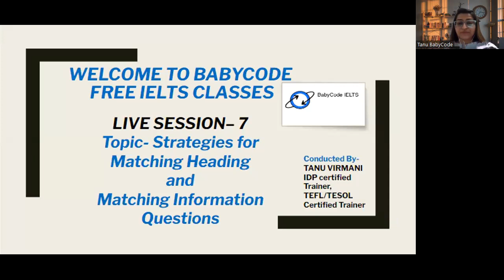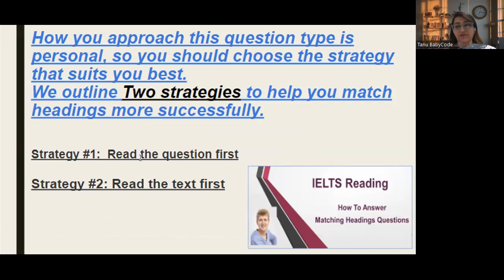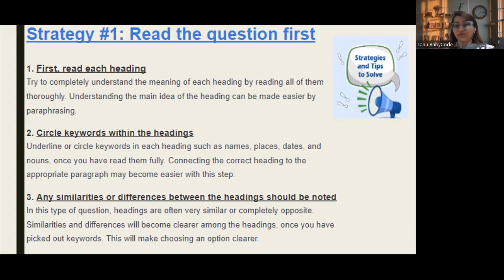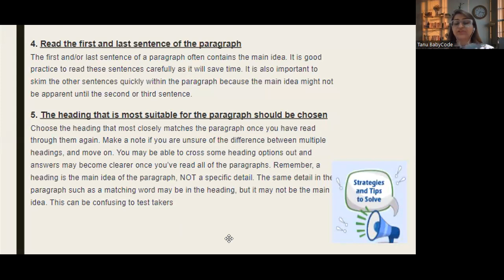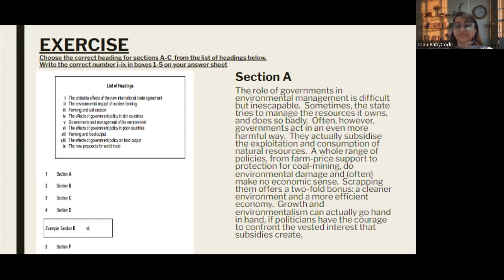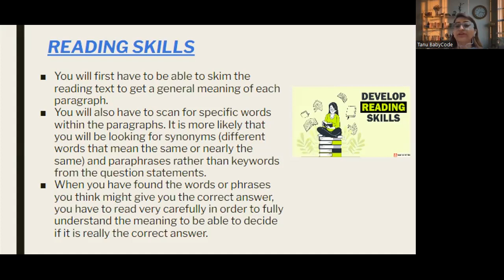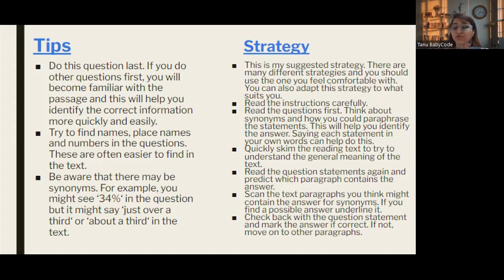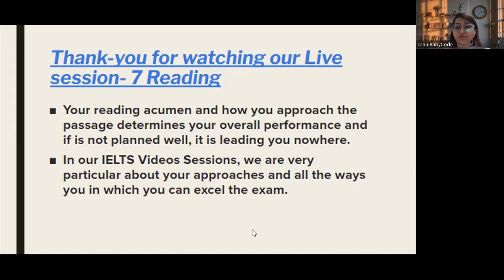IELTS Reading Matching Headings | machine Information | Best Tips + Practice Tasks by baby code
Check out my strategy for one of the trickiest IELTS Reading tasks - Matching headings. I'll share with you my findings and best tips to improve your score.

FOR FREE IELTS CLASSES CHECK OUR APP/WEBSITE

TIME STAMPS
00:00 Matching Headings
05:49 Strategies
14:00 advanced Techniques
16:23 Question 1
17:46 Matching Information
22:25 Tips and Strategies
24:57 Question 1